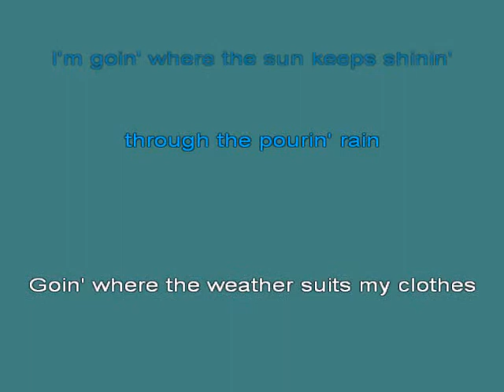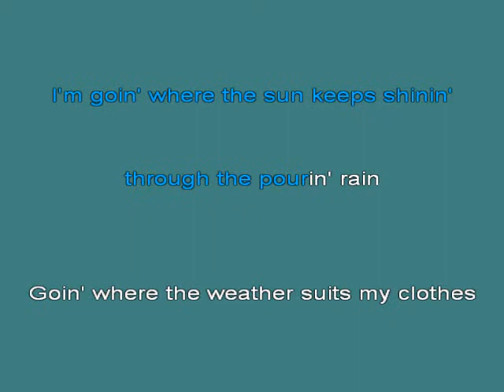Ukendt Everybodies Talkin At Me [Karaoke]